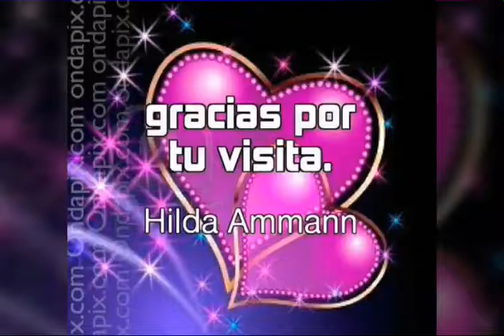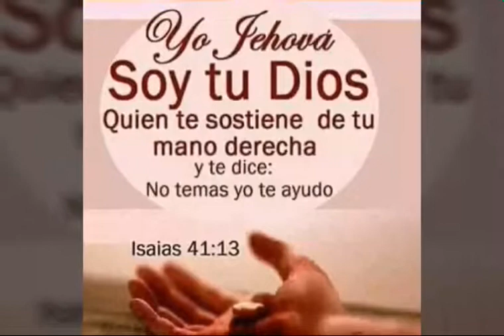PERMANEZCA EN LA ESTACIÓN CON DIOS. ☆♡☆♡☆☆☆☆☆☆☆☆☆♡♡♡♡☆☆☆♡♡♡♡♡☆☆☆☆☆☆♡♡♡☆☆☆☆☆♡♡♡☆☆☆☆☆☆☆